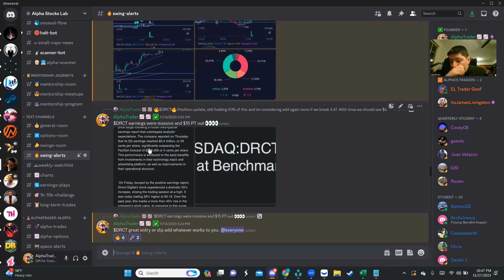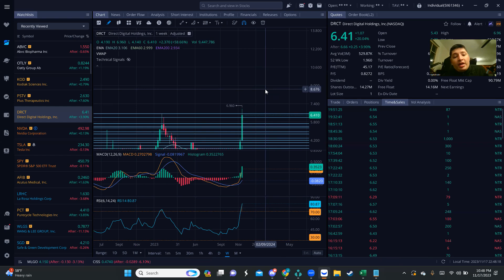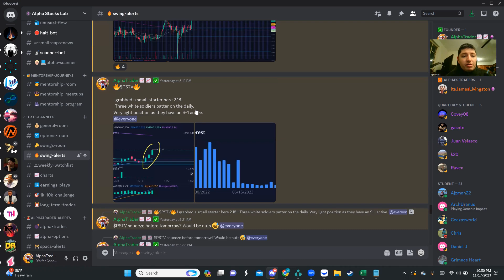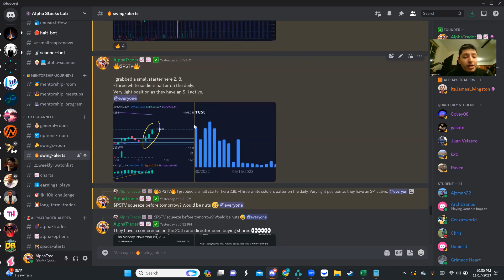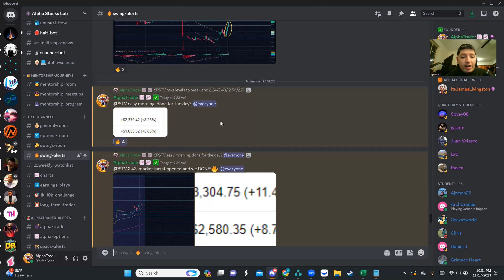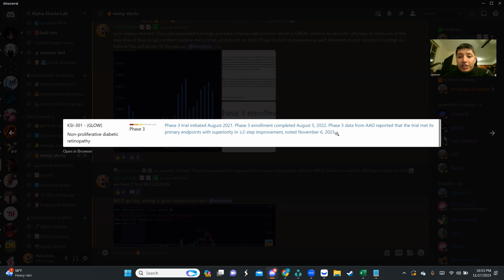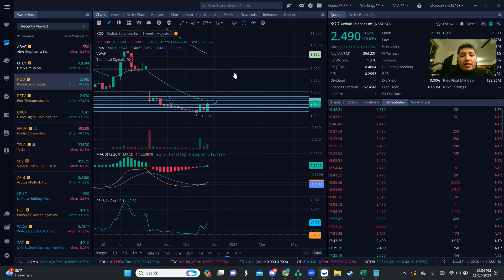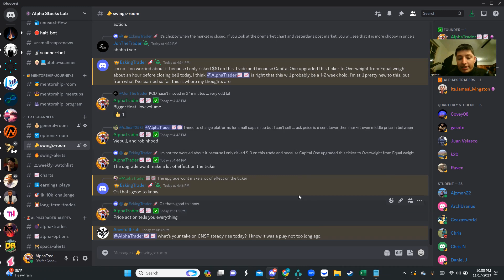⏰MARKET CONSOLIDATION/ SWING SETUPS⏰/$SPY/$TSLA/$NVDA/$PSTV/$KOD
Join my Trading Chat and you will have:
👾Crypto Signals
📢 AlphaTrader📈📈 Trades
🎓Membership: Monthly/Quarterly/Annually